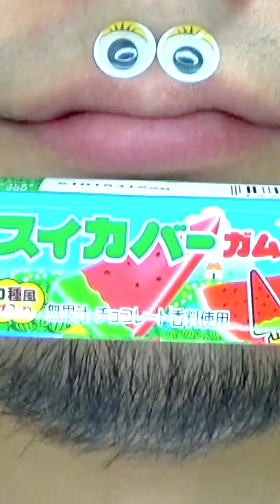Shasuke8b ASMR Delicious Foods Challenge 😋😋😋